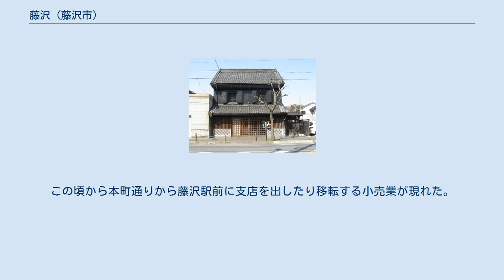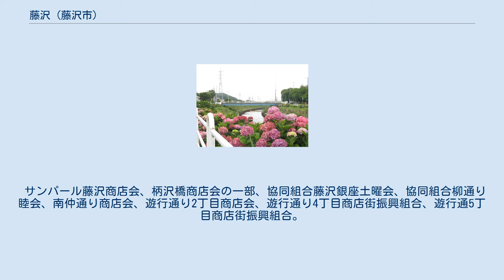藤沢 (藤沢市)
藤沢（ふじさわ）とは、神奈川県藤沢市の中央部の南部を指す地名である。
江戸時代には、藤沢宿、1908年（明治41年）以前に藤沢大坂町と呼ばれた地域で、現在は藤沢市の13ある行政地区のひとつとして藤沢公民館が行政を分担している藤沢地区、あるいは住居表示上の呼称としての藤沢等の範囲の異なる概念が並行して用いられている。
 この項目はでは、藤沢市の13ある行政地区のひとつとしての「藤沢地区」について述べる。
 現行行政町名では、稲荷の一部、稲荷一丁目の一部、朝日町、白旗一丁目の一部、白旗二丁目、大鋸、大鋸一丁目から三丁目、西富、西富一丁目、西富二丁目、花の木、藤が岡一丁目から二丁目、藤沢、藤沢一丁目から藤沢五丁目、 本町一丁目から四丁目、本藤沢一丁目、みその台、がある。
（統計上用いられる13地区の藤沢地区には稲荷の一部、稲荷一丁目の一部、白旗一丁目の一部、白旗二丁目、花の木、本藤沢一丁目、みその台が除外され、鵠沼の一部、鵠沼神明一丁目から五丁目、藤が岡三丁目が加わる。） 相模野台地と沖積層、湘南砂丘地帯からなる。
 本町通り（旧・東海道）は元々は藤沢宿の系譜をひき清浄光寺の門前であり、土蔵が並び、商圏が平塚、秦野、鎌倉、三浦あたりまで広がり、大部分の店が問屋と小売を兼業する問屋街であった。
各町内ごとに商店会があったのが、藤沢橋から白旗交差点までを範囲とする商店会に統一されたこともあった。
が、距離が長すぎるので1953年（昭和28年）に、隆盛会とのれん会に分離。
この頃から本町通りから藤沢駅前に支店を出したり移転する小売業が現れた。
 本町白旗商店街振興組合、本町隆盛会。
 サンパール藤沢商店会、柄沢橋商店会の一部、協同組合藤沢銀座土曜会、協同組合柳通り睦会、南仲通り商店会、遊行通り2丁目商店会、遊行通り4丁目商店街振興組合、遊行通5丁目商店街振興組合。